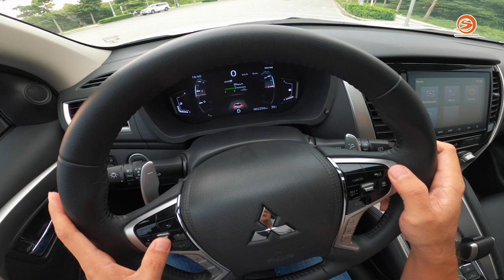Lái thử Pajero Sport 2020 trên đường | POV Test Drive otosaigon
Khoác lên mình diện mạo mới với ngôn ngữ thiết kế Dynamic Shield thế hệ thứ hai, những nâng cấp về ngoại thất trên Mitsubishi Pajero Sport tạo nên tổng thể hài hòa, cá tính; một phong thái lịch lãm và ấn tượng hơn.

Phần đầu xe nổi bật với mặt ca lăng chữ X, hốc đèn 2 bên khoét sâu, bên trên là đèn chạy LED ban ngày và đèn pha nối liền bằng những thanh mạ bạc, giúp tăng thêm vẻ cứng cáp và nam tính cho PAJERO SPORT. Lưới tản nhiệt phía trước được thiết kế mới với 3 thanh ngang mạ bạc cao cấp làm tăng thêm vẻ mạnh mẽ, thể thao, mở rộng từ nắp ca-pô xuống giúp xe có khả năng làm mát động cơ tốt hơn.

Cùng otosaigon xem qua POV Test Drive để các bạn có thể tự trải nghiệm Pajero Sport 2020 nhé

Nhà sản xuất / Producer: Hoàng Thiện
Giới thiệu / Host: Lê Hoàng Thiện OS
Quay phim / Cameraman: Huy Lucas
Phóng viên / Reportor: Danh Phong